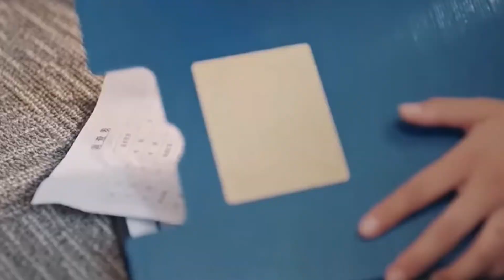Watch Your Head or Meet with an Unexpected Kiss (Accidental Kisses in Dramas)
Just when you least expected or just plain distracted, you end up finding yourself kissing another person on mistake.